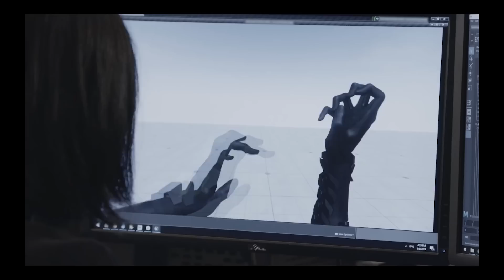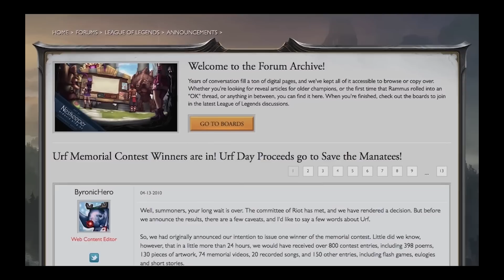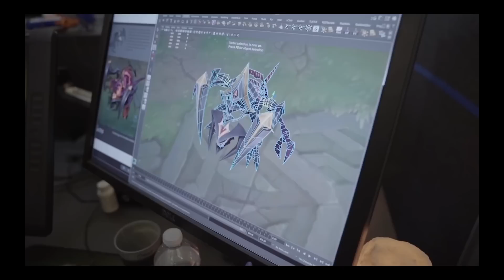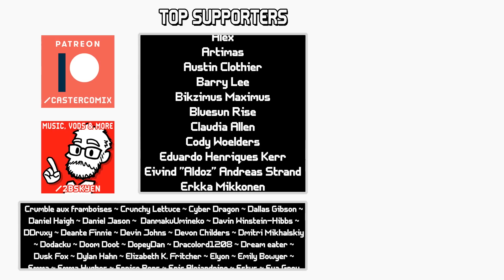Everything Riot Announced, and What I'm Going To Do About It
oh god it's so much everything all at once